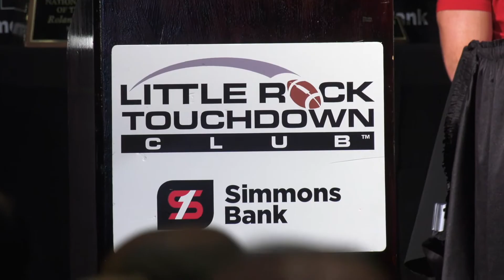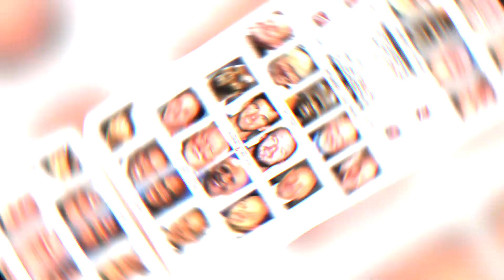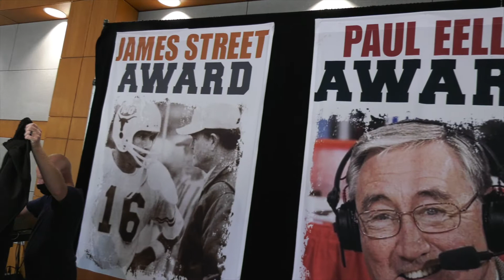Little Rock Touchdown Club unveils fall speaker lineup full of football greats